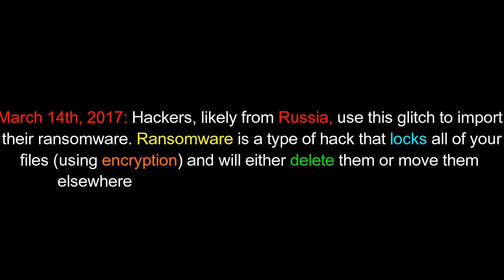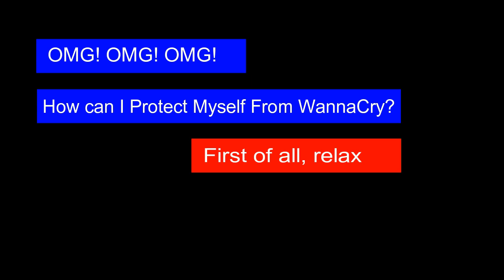WannaCry Ransomware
200000+ PCs in over 150 nations have been hacked with WannaCry (a type of Ransomware) this past weekend!!

What is Ransomware and how can I prevent this from happening to my PC?

YouTube Noodle answers these questions are answered in this video.

Micah Tokayer Videos
MOAT notincorporated.